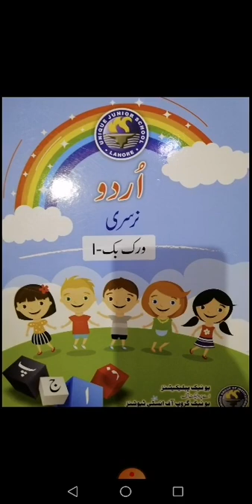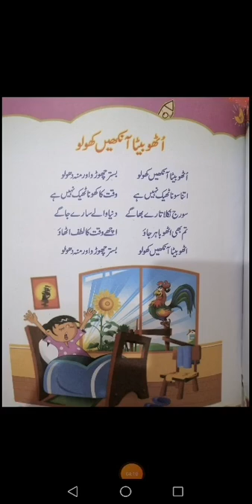28 August 2020(2)